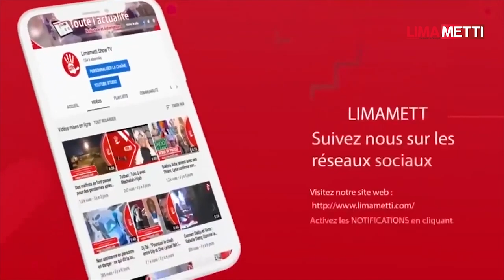Prix Goncourt polémique , Mbougar et les deux puces, Simon malade, Barthélémy se révolte !